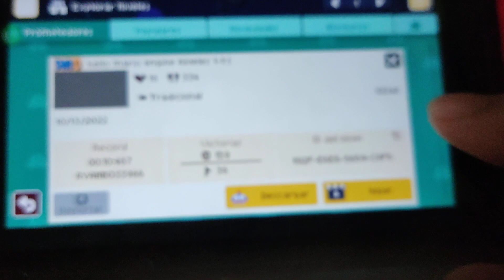super Mario maker world engine Niveles mundiales regreso octubre 2022.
aquí les dejo el vídeo tutorial para que revivan los niveles mundiales.